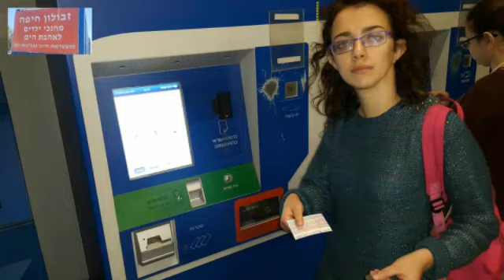חוגגים בפארק הכט